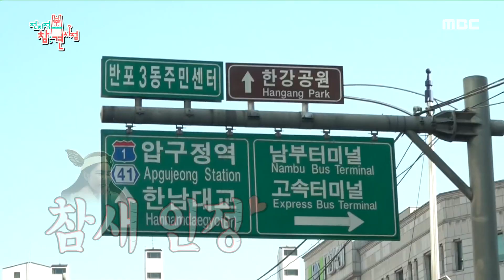[전지적 참견 시점] 고터 지하상가 매니아 송가인이 알려주는 쇼핑 꿀TIP 20200104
고터 지하상가 매니아 송가인이 알려주는 쇼핑 꿀TIP [전지적 참견 시점] 85회, 20200104